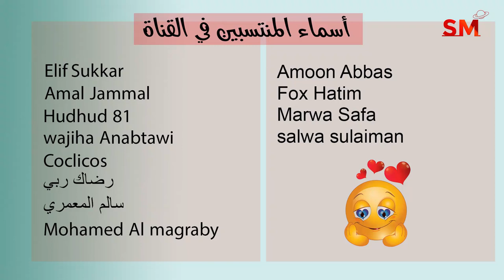توقعات الأبراج اليوم السبت 1 تشرين الأول أكتوبر 2022 سعيد مناع